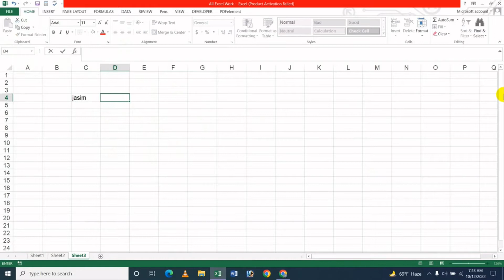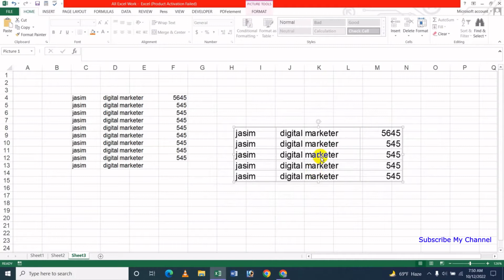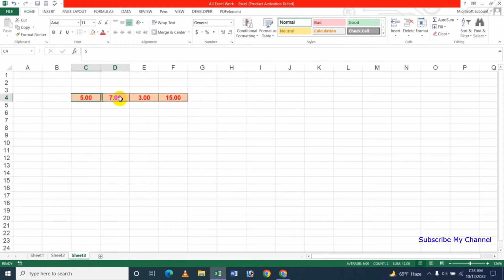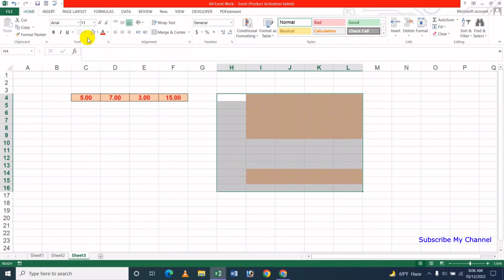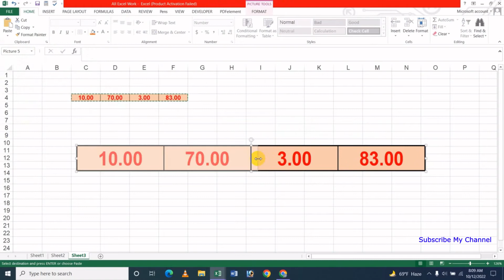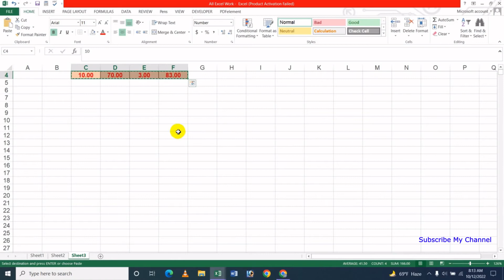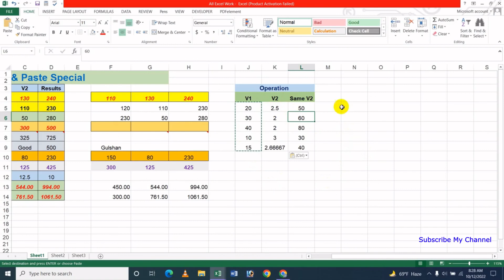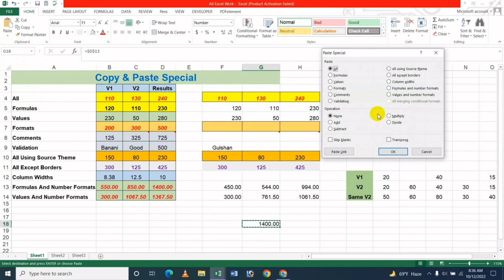How To Use Clipboard All Options In MS Excel - Bangla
In this video's I will show How To Use Clipboard All Options In MS Excel Bangla Tutorial